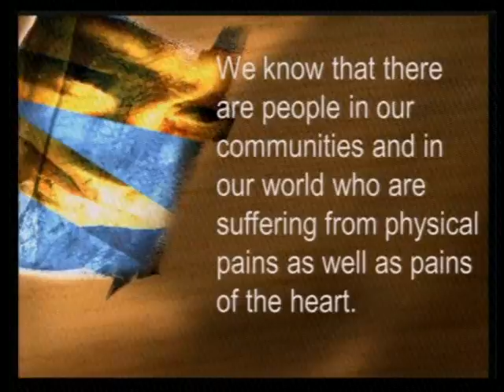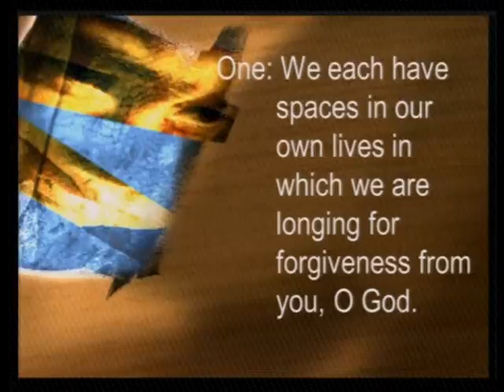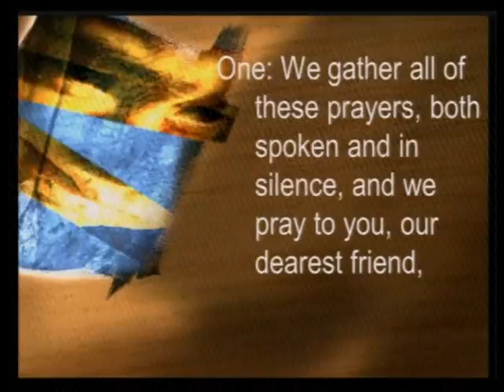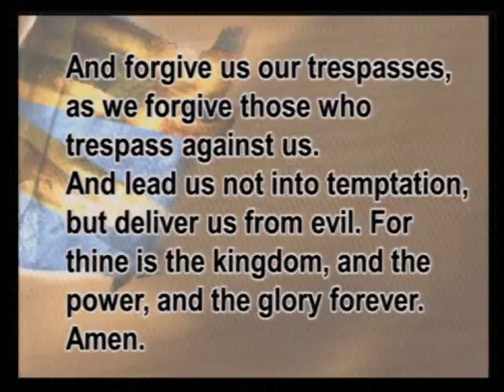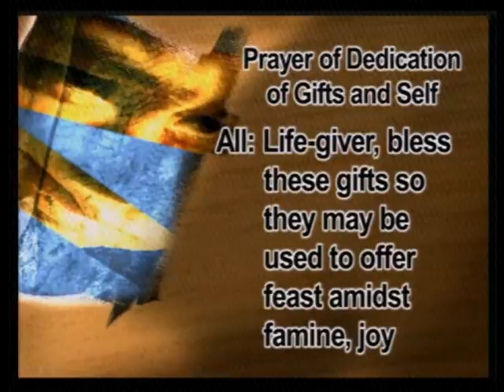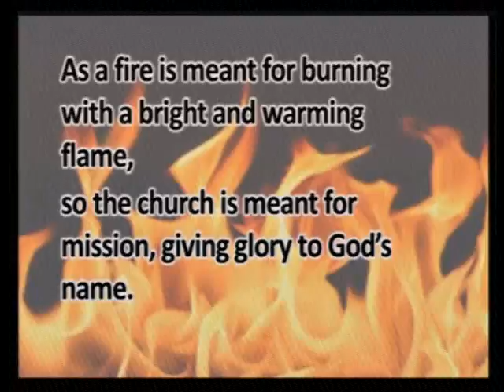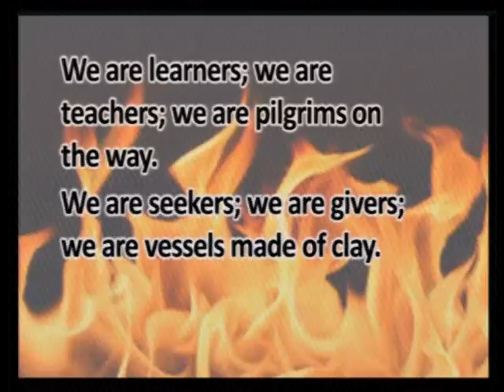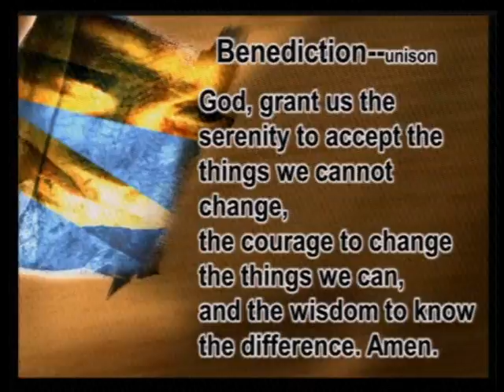8 17 14 Part 2